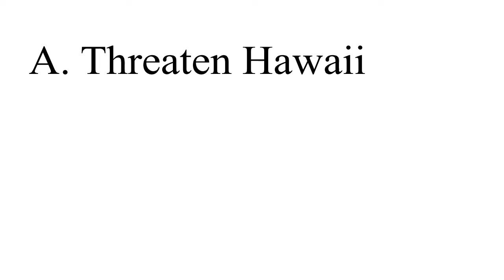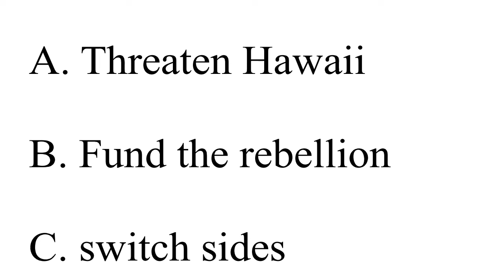Independent US States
Some states have a past...here are some gross oversimplifications of them!